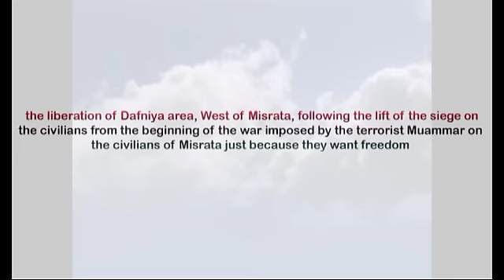مصراتة الصامدة فرحة الثوار و المدنيين بتطهير الدافنية من مرتزقة معمر الارهابي الجمعة 13 05 2011